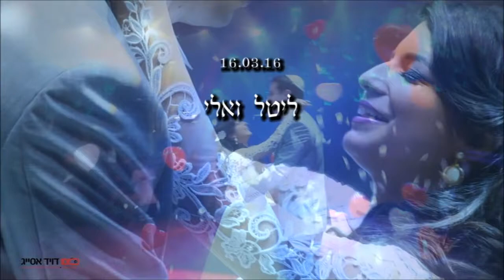Eli & Lital Wedding Highlight 16 3 16 ***Sia - Unstoppable(Not Offical)***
קליפ מקוצר חתונה אלי וליטל 16.03.16 "טרויה - אשדוד".
Credit: Sia - Unstoppable